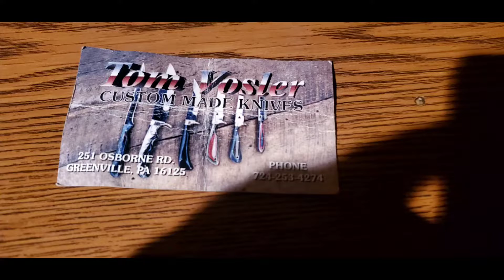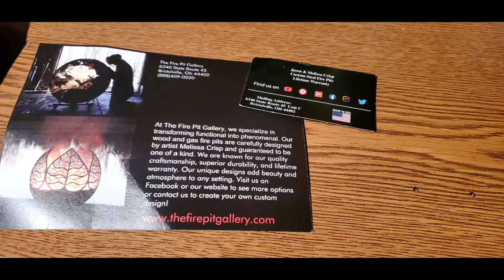me and @kaylapugh1723 take a ride to ohio for @ShakerWoods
me and my wife @kaylapugh1723 took a ride to ohio out to @ShakerWoods for their ChristmasInTheWoods craftshow and festival . we great time at the event look home made christmas crafts. any from jewellery to custom knifes to firepits , 2astrong rings with shell caseing in them to Christmas sighnes to home made leather work to amazing dolls to amazing class artesescenicas to pottery to candles .